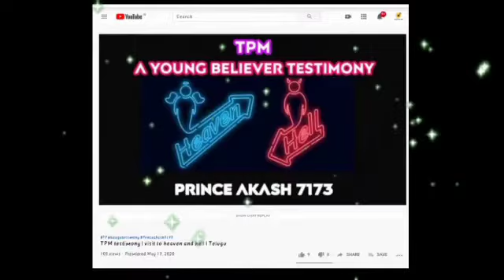TPM_Live_Message || June_Month_End_Prayer || 30-06-2020 || Bro.Teju || Tamil | English (256k) TPM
Glory to be God

Spirit of Anger Pastor.T.U Thomas

TPM International Youth Camp 2018

TPM International Youth Camp 2011l

TPM Message Tabernacle  Part-01 Pas.T.U.Thomas

TPM International Chennai Convention 2020

TPM Vijayawada convention center
2020

TPM Sunday School English Song